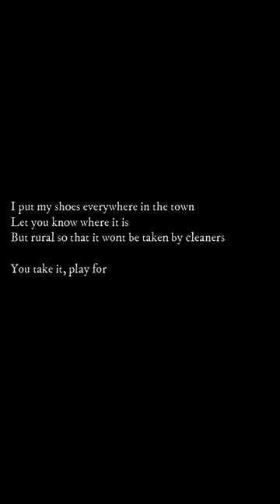BUNCH OF ABANDONED SHOES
Anyone addicted to high heels?
How would you treat them?
Take care of them with love? Abuse them? Moisturize them with "something"?
What would you do if you come across an abandoned heels, whereby there is no one around?  Would you take it back? Would you crush it? If you take it back, what would you do to it?
I am so looking forward to know your thinking, if you are happy to tell, comment
I showed you what would I do if I see one, at the end of the vid